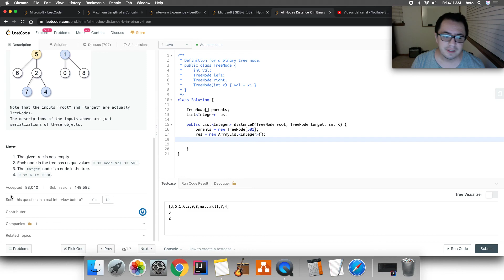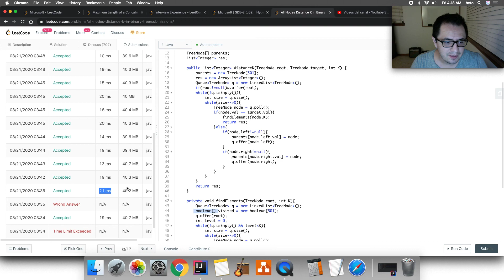863. All Nodes Distance K in Binary Tree